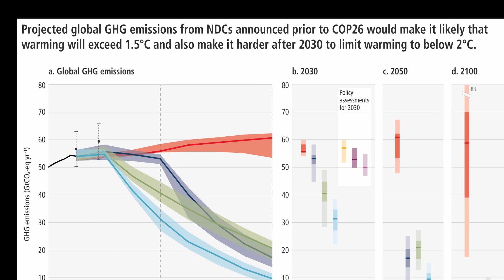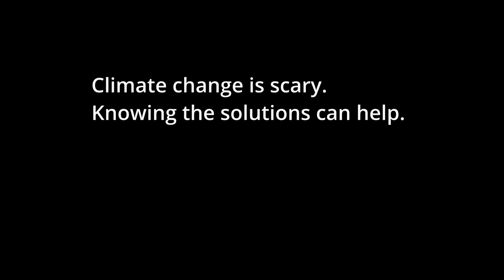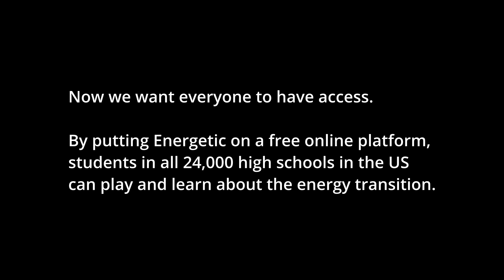Teaching climate solutions in high school and middle school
Dr. Paulina Jaramillo describes how high school and middle school students can use our teaching game Energetic to learn the solutions to climate change.

We can teach every school kid around the US (and then around the world) how to fix climate change with accurate, updatable info, scaling from a 3 hr game to a semester lesson plan, matched to the region in which they live.

Dr. Jaramillo is Professor of Engineering and Public Policy at Carnegie Mellon University, as well as Coordinating Lead Author on the IPCC Sixth Assessment Report Working Group III.